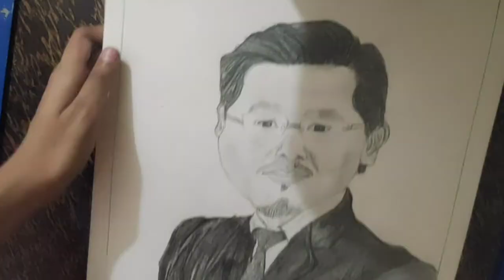C.M of Meghalaya (Conrad Kongkal Sangma) # portrait#Srija's Art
Conrad Kongkal Sangma (born 27 January 1978) is an Indian politician who is the 12th and current Chief Minister  of the state of meghalaya